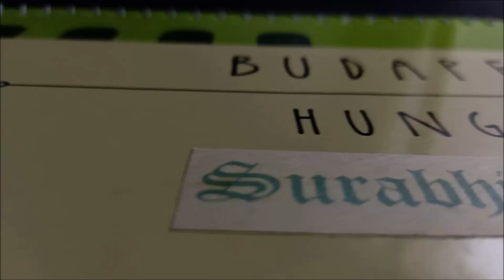SHRI ACHARYASHRI VIDYASAGAR MAHARAJ DRAWING I JAIN MUNI DRAWING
JAIN DRAWINGS
JAIN DRAWING
JAIN PAINTINGS
JAIN PAINTING
JAIN MUNI DRAWING
VIDHYASAGAR MAHARAJA
JAIN DRAWING FOR KIDS
I am thankful  for providing free audio music.

1st music